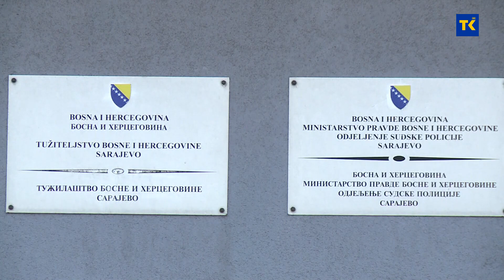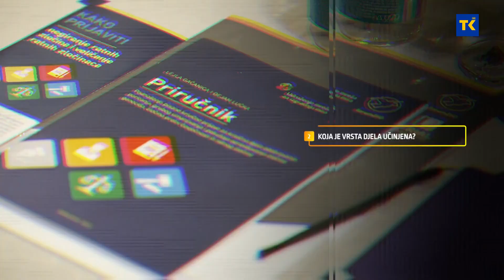Tužilaštvo BiH izdalo devet naredbi o nesprovođenju istraga po prijavama za negiranje genocida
Od januara do kraja maja ove godine Tužilaštvo BiH je izdalo devet naredbi o nesprovođenju istraga po prijavama za negiranje genocida. Državni tužioci odbacili su oko 30 prijava za negiranje genocida i drugih ratnih zločina ili veličanje zločinaca koje su uglavnom podnosili građani. U nastavku Dnevnika pogledajte: Kako podnijeti krivičnu prijavu, šta je kažnjivo zakonom, i koji su elementi ovog krivičnog djela ?